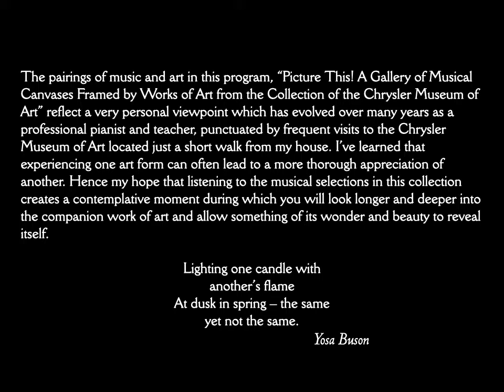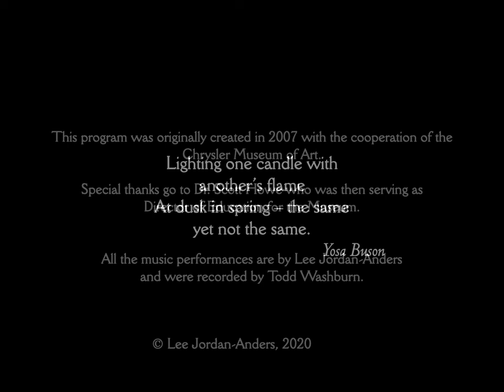The Artists' Wives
Two paintings from the Chrysler Museum of Art featuring the artists' wives accompanied by Felix Arndt's "Nola," composed as a gift to his future wife.